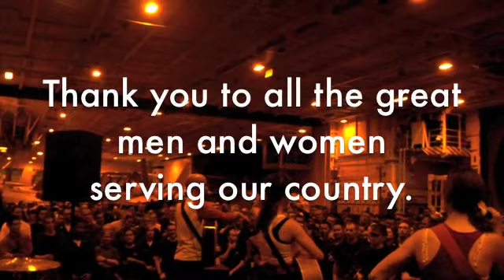The Scarlet Ending performs Poker Face aboard the USS Nimitz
The Scarlet Ending performs Lady Gaga's "Poker Face" during an acoustic set aboard the USS Nimitz while on tour in the Middle East.